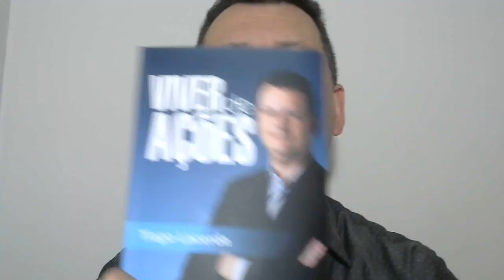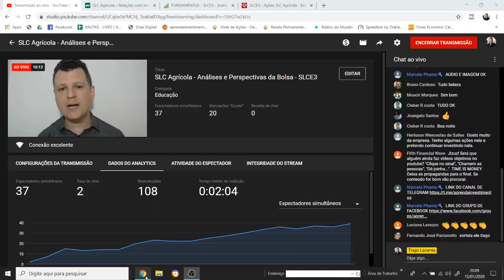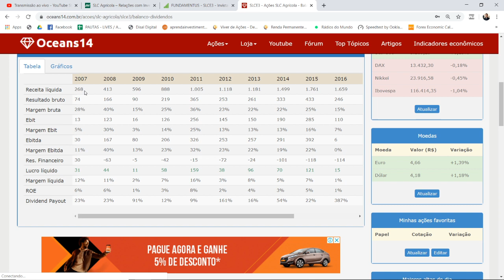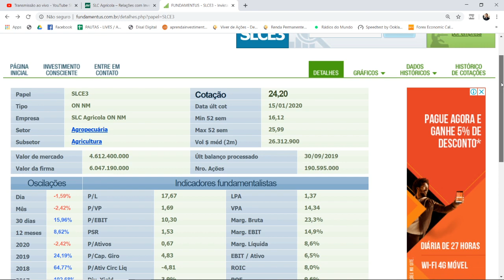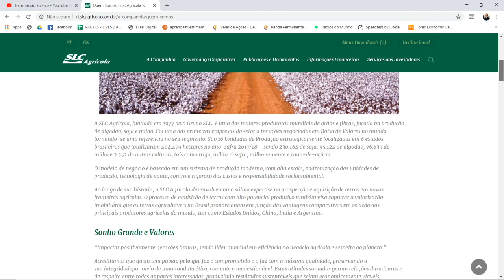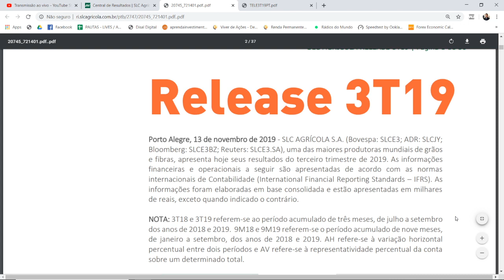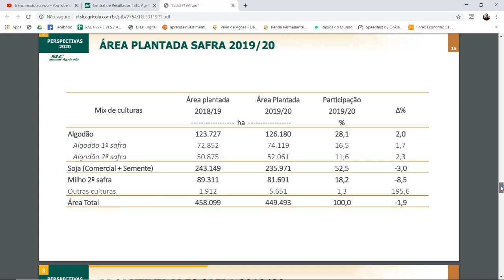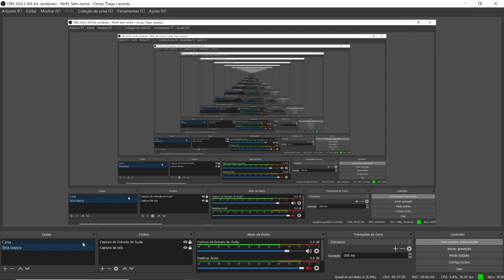SLC Agrícola - Análises e Perspectivas da Bolsa - SLCE3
Tem Interesse em APRENDER a Operar Forex GRATUITAMENTE?
Me chame pelo Telegram: @tfmlacerda

ADQUIRA MEU LIVRO: Viver de Ações:

ADQUIRA BONS LIVROS SOBRE INVESTIMENTOS:

Me adicionem no Instagram: @aprendainvestimentos
Meu usuário no Telegram: @tfmlacerda

Um abraço,
Tiago Lacerda

investir investidores investimentos bolsadevalores ações fiis fundosimobiliários provento proventos dividendo dividendos forex jurossobrecapitalpróprio independênciafinanceira corretora Tem Interesse em APRENDER a Operar Forex GRATUITAMENTE?

Um abraço,
Tiago Lacerda